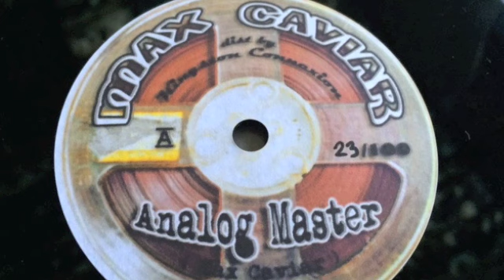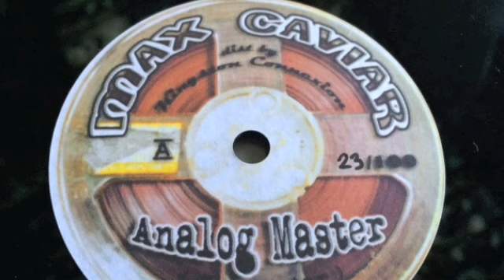Max Caviar - Analog Master + Analog Dub - Kingston Connexion N°23/100